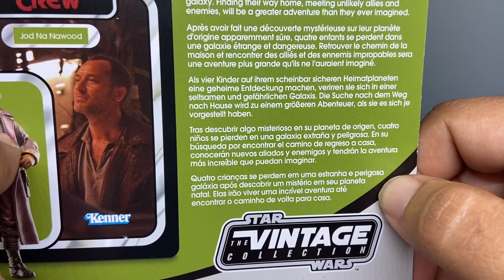Star Wars The Vintage Collection VC 310 Skeleton crew Jod Na Nawood 3.75 action figure